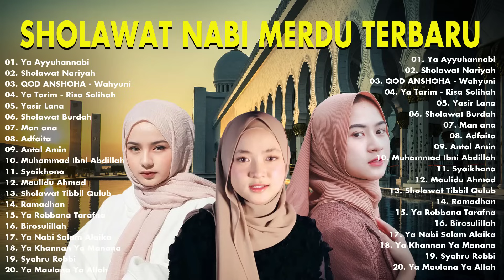Sholawat Nabi Muhammad Saw Merdu Terbaru 2023 Bikin Hati Sejuk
🍀Saya hanya ingin membuat video musik terbaik agar pendengar bisa bersantai.
✅Saluran saya membuat nirlaba.
🎶Saluran saya sama sekali tidak menghasilkan uang dari iklan. Saya hanya ingin mempromosikan musik para penyanyi, biarkan musik indonesia menyebar ke dunia
If you’re a copyright owner and want your work to be removed, please don’t hesitate to leave a personal message to any social media accounts & I’ll remove your material right away.